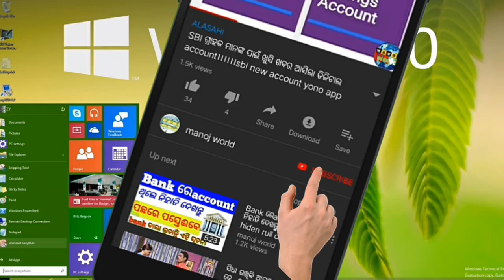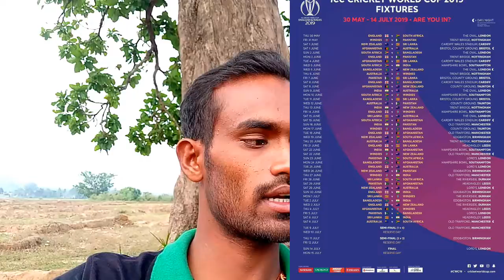Jio ICC Cricket World 2019 Free LIVE Streaming Offer Watch LIVE Cricket World Free on Jio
Jio cricket 2019 offer rs251 vallidaty 51 days 2gb/day and free subrscrion hotstar and jio tv

मे इसे चीज इस्तेमाल करता हु
My Mike ...
My traibod...
My camera leance.
My speaker...
My powerbank.